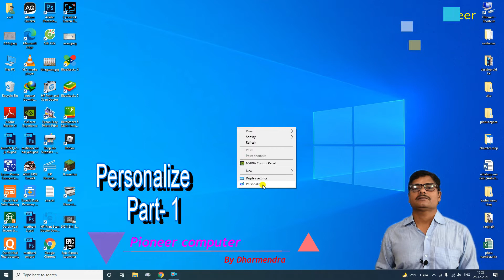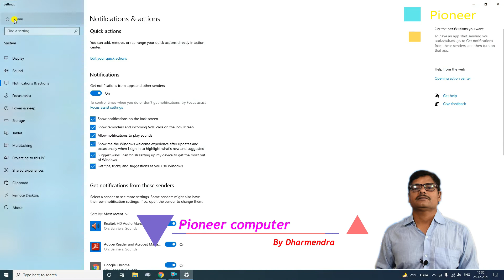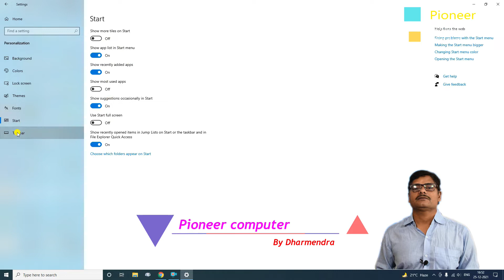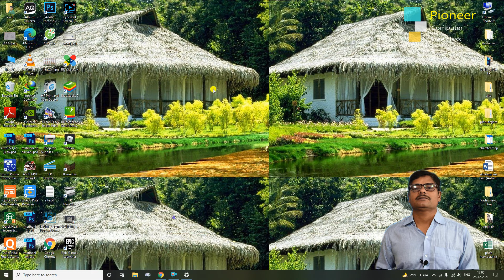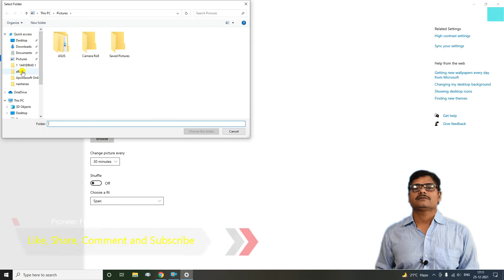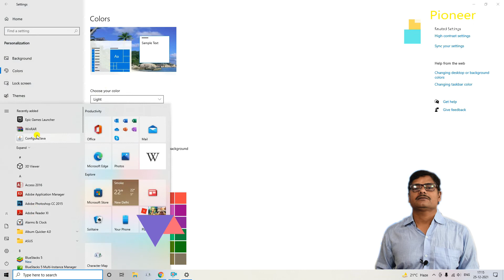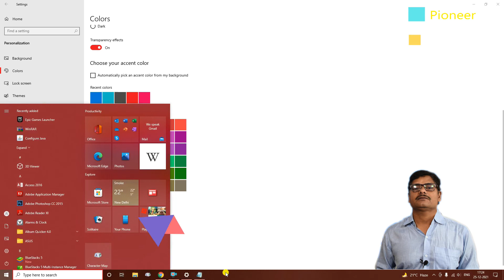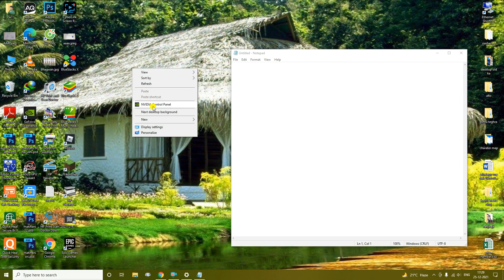Personalize Part-1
Pioneer free class
अब आपको कंप्यूटर, पढ़ने के लिए किसी कोचिंग में जाने की जरूरत नही है बस लिंक पर क्लिक करके पढ़े घर बैठे! free.

Power Point  Part 5
Power Point  Part 6
Power Point  Part 7
Power Point  Part 8